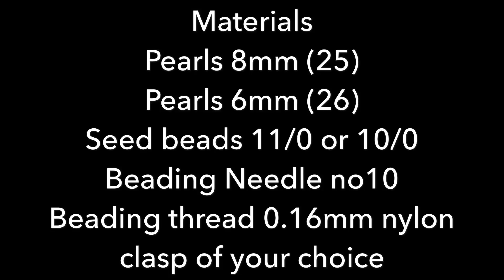Wedding Necklace with 8mm pearls and 6mm pearls.